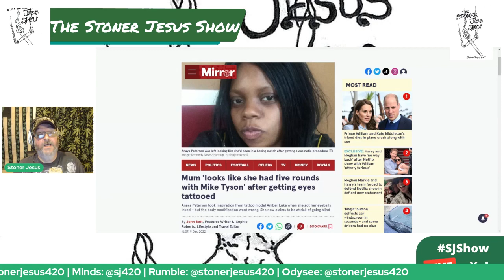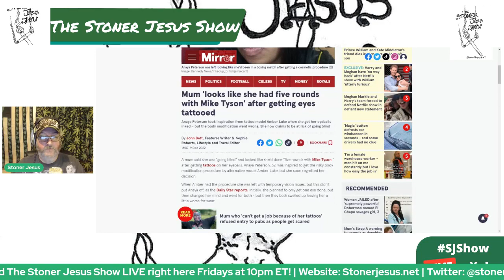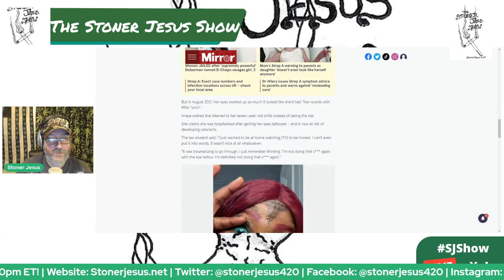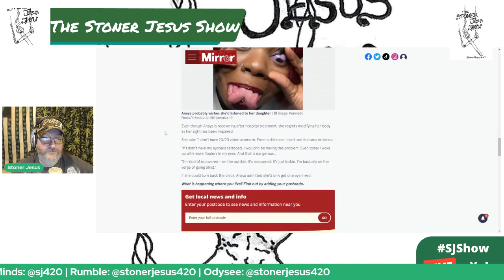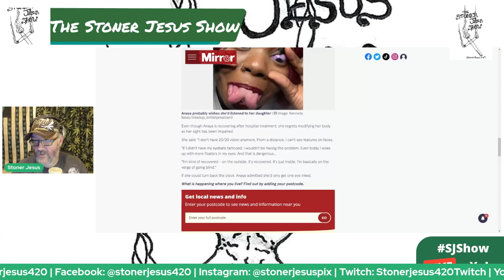SJShow Clip - Some Dumb Broad Tattoos Her Eyeballs